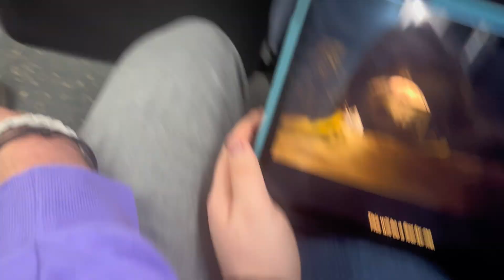If Being Drunk was a video... [vlog]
me and @Thecorsairfilming's big night out doing all the stuff's